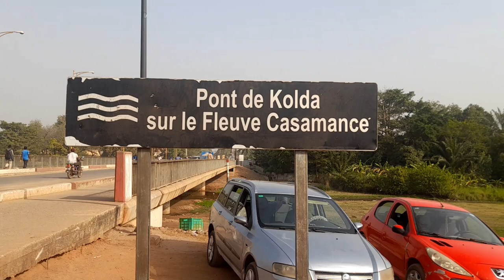A la découverte de l'arbre mystérieux de Kolda ''JALABA''